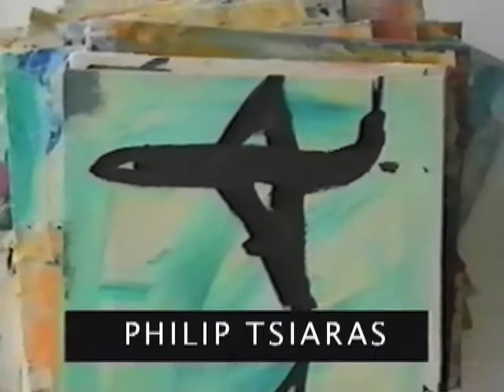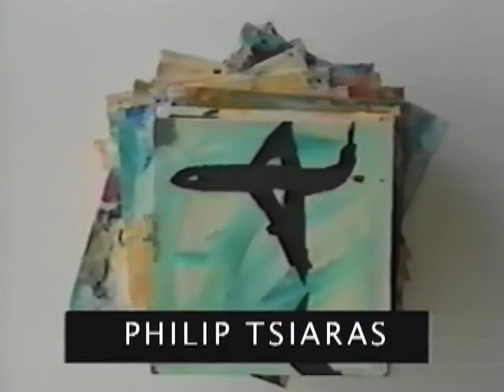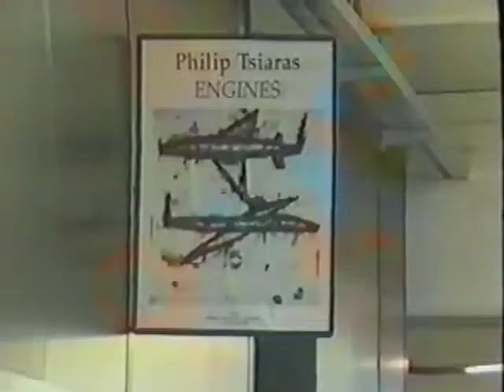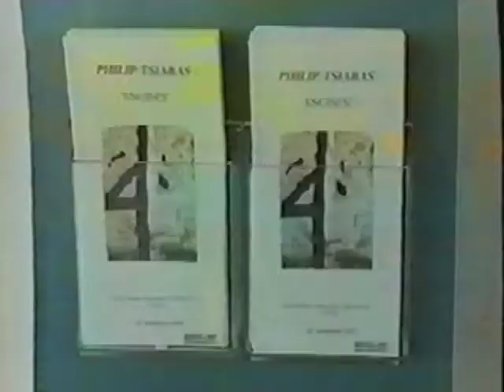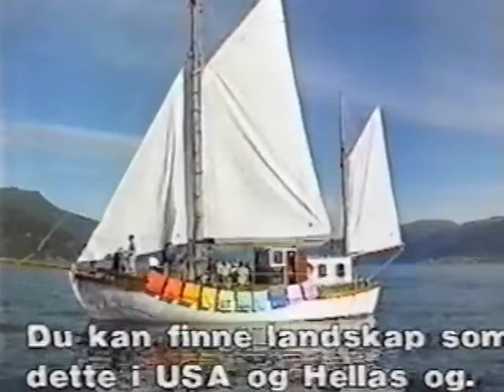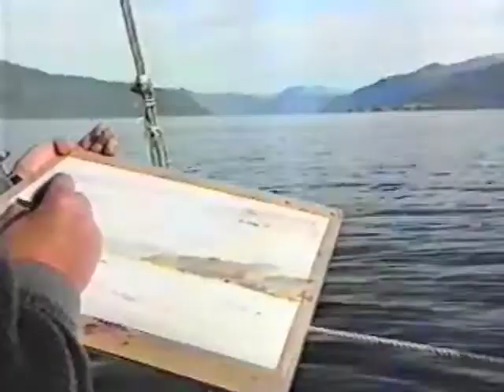Philip Tsiaras International Television Spots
Germany SDR Fernsehen Mannheim March 1994
"Philip Tsiaras-Private Myths" at the Mannheimer Kunstverein

Germany Ch4 Thein Neckar Fernsehen, Mannheim March 1994
"Private Myths" Mannheimer Kunstverein

Norway "Sognefiord Art Cruise" West Coast Television Network
An exhibition of 15 international artists who made paintings experiencing the Sognefiords, the glacial lakes of the West Coast of Norway, on a Viking Ship. The 15 artists were invited to celebrate the 150th anniversary of an international artist community lodged in the depths of the Fiords, in a town called Balestrand.